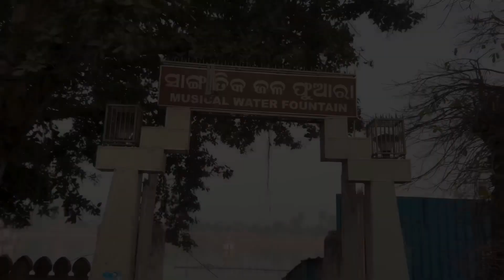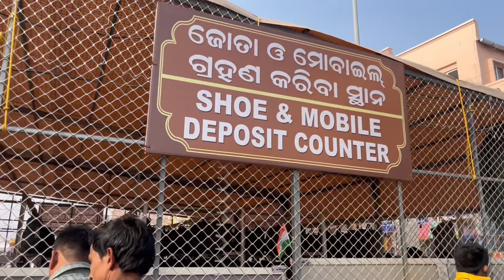Part 8❤️|| Jagannath Puri 🙏🏻|| Char Dham yatra || 10 Days Road Trip || Best Travel Vlog || Shruti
hii guys this is vlogging Video of Jagannath Mandir (Puri ) with Shruti Verma.

Hope you enjoy watching the VLOG as much as I enjoyed this 10 days road TRIP 😀

keep supporting .
I hope you enjoyed the video 📸